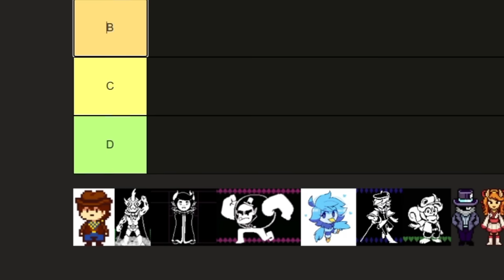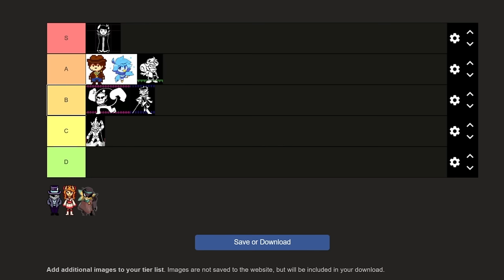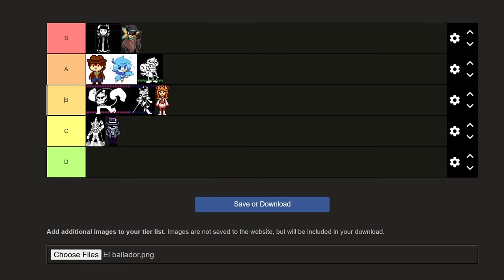Undertale Yellow Tier List (Characters)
Undertale Yellow is fantastic so I wanted to make something covering the major characters like Ceroba, Clover and Starlo among others.

clover by LumaHoneyy
Dalv by leopardheart982
martlet by figburn
starlo by Pantamonte

Follow me on the bird site!